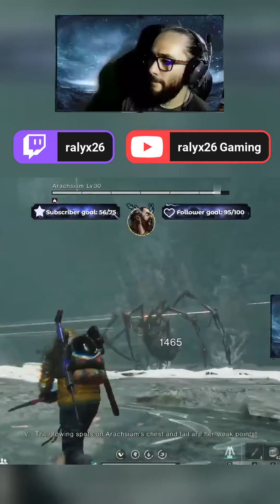Me siento en un Hospital de Australia...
Once a human, now a survival guru in a world where monsters roam. PostApocalypticLife 😎🌆